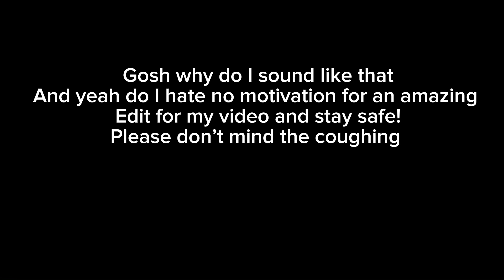I did this while I was sick! “Don’t mind the coughing”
stay safe I can’t believe it i hot covid tell me to rest and stop going on my phone well im resting! Don’t mind the coughing!